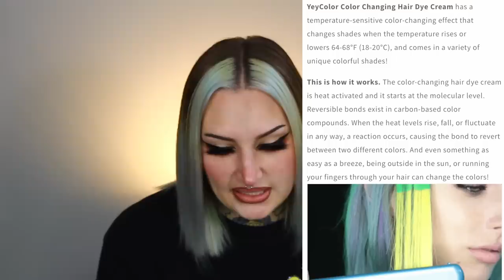Trying Color Changing Hair Dye And Getting Scammed